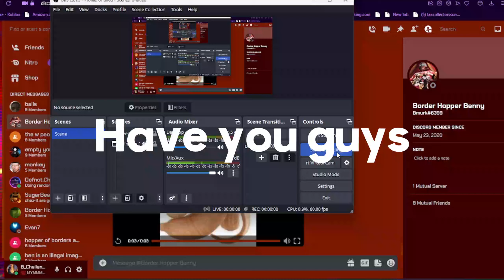Pizza Tower Egg's Lap Mod Is EPIC-Pizza Tower Egg Lap Mod